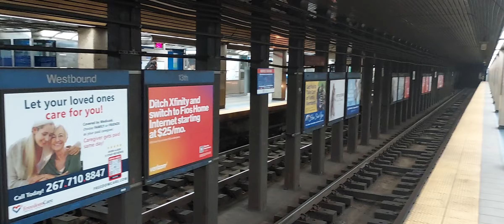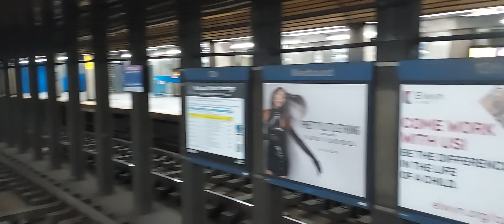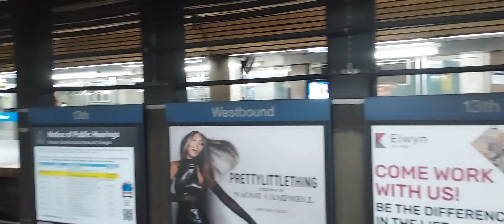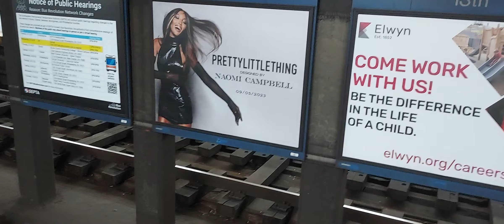Septa M4 Market Frankford line Arrives at 13th Street